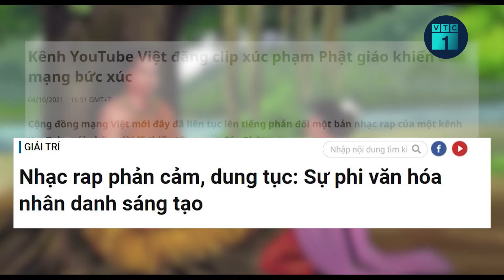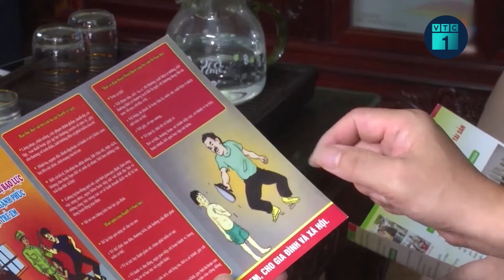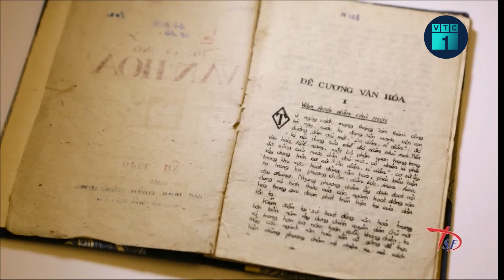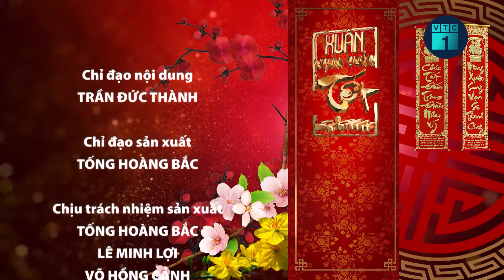Bộ trưởng VHTTDL Nguyễn Văn Hùng nói về “chấn hưng văn hóa” | VTC1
VTC1 | Tại “Hội nghị Diên hồng về văn hóa”, Tổng bí thư Nguyễn Phú Trọng 3 lần khẳng định: “Văn hóa còn là dân tộc còn, văn hóa mất thì dân tộc mất”. Vậy Ngành Văn hóa, Thể thao, Du lịch sẽ gắn nó với câu chuyện chấn hưng văn hóa như thế nào? Cùng lắng nghe chia sẻ của Bộ trưởng Nguyễn Văn Hùng.